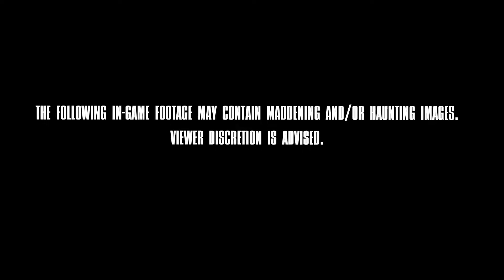Alone in the Dark - Announcement Trailer.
Deep in the 1920’s south, Emily Hartwood’s uncle has gone missing. Together with private investigator Edward Carnby, she embarks on a journey to Derceto Manor to uncover the secrets of this mysterious place and the circumstances of her relative’s vanishing.

Encounter strange residents, nightmarish realms, dangerous monsters and ultimately unveil a plot of rising evil. At the intersection of reality, mystery, and insanity, an adventure waits that will challenge your core beliefs. Who can you trust, what will you believe, and what will you do next?